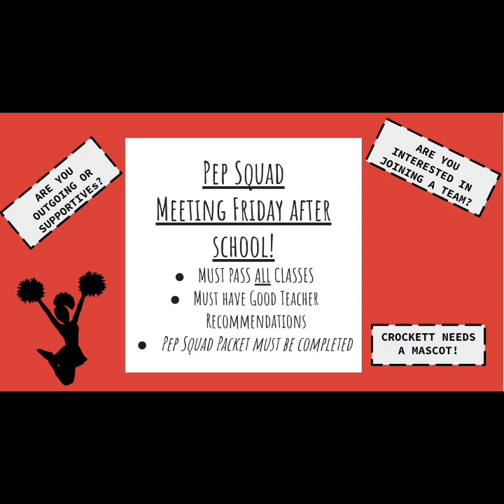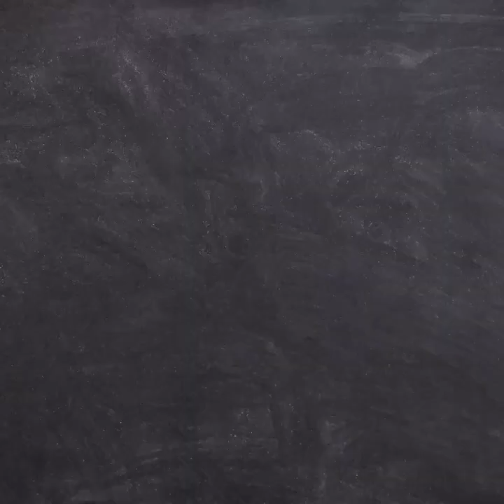September 9, 2022